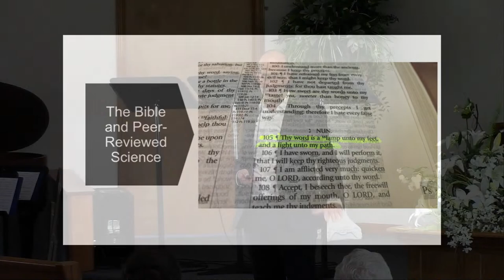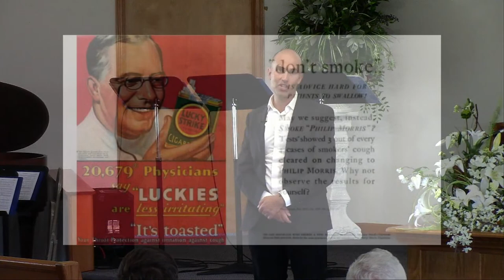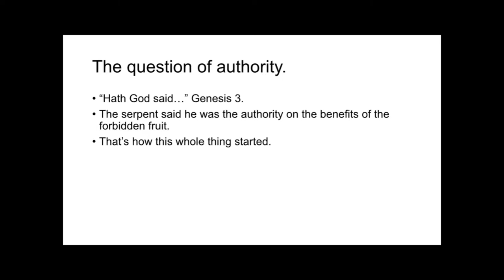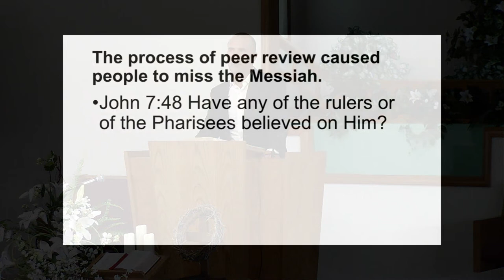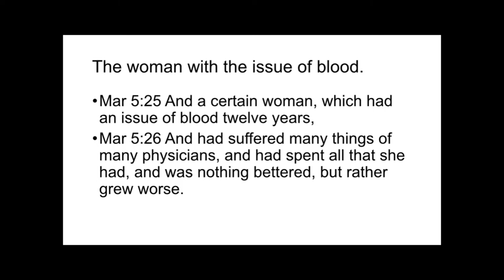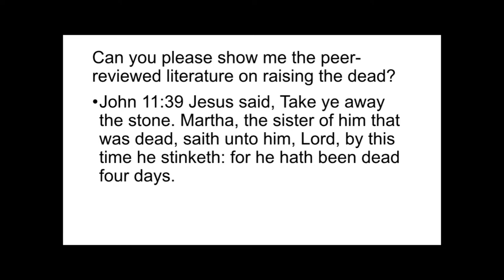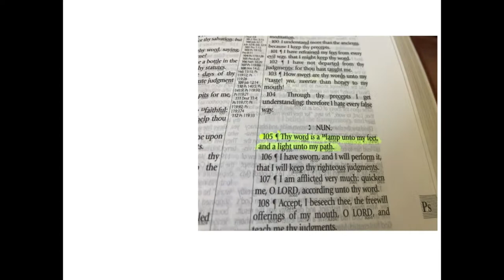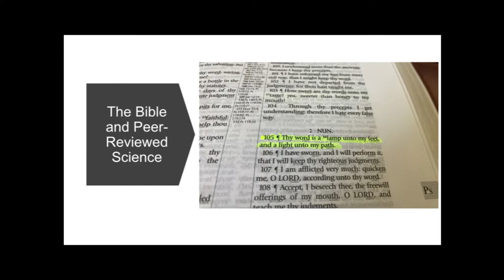The Bible and Peer Reviewed Science - Jay Cameron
The Moberly Seventh-day Adventist Church invites you to join us in worshiping Christ our Savior, and proclaiming the everlasting gospel.
Sermons are available on this site to inspire and share.